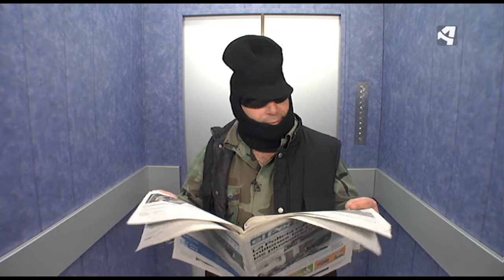OTV T06 PGM09 EL ASCENSOR 2 EL LENGUAJE INVENTADO